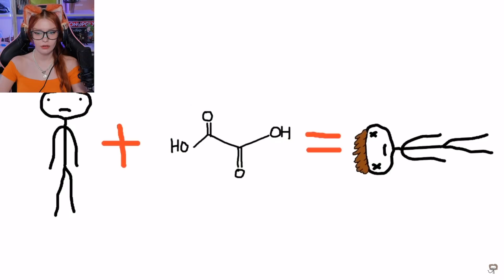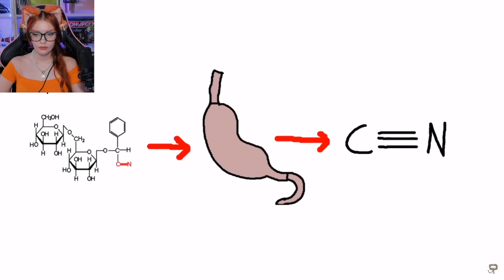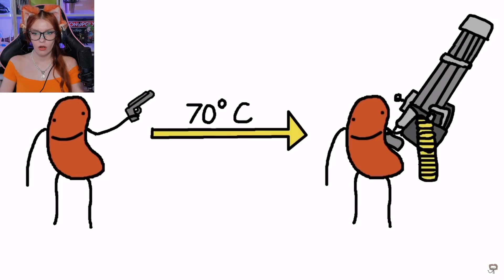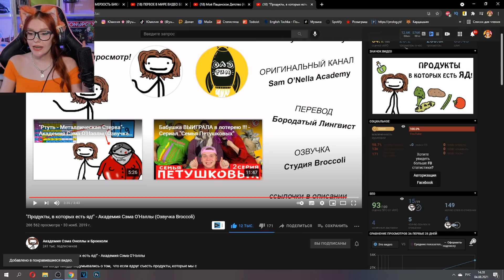"Продукты, в которых есть яд!" - Академия Сэма О'Нэллы (Озвучка Broccoli) РЕАКЦИЯ